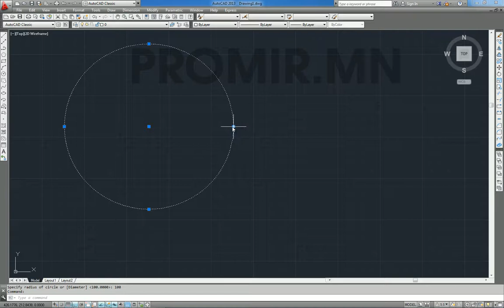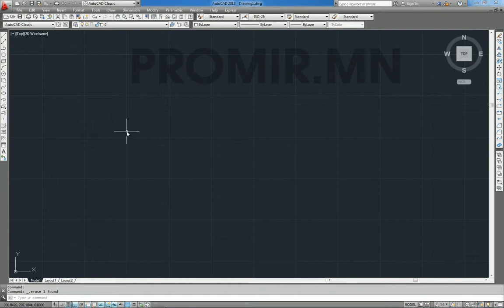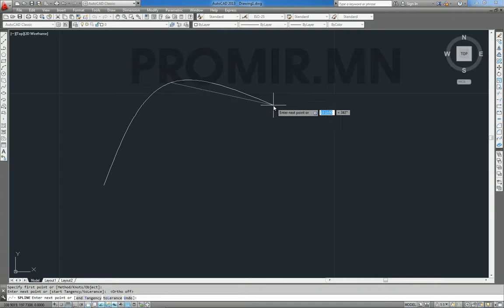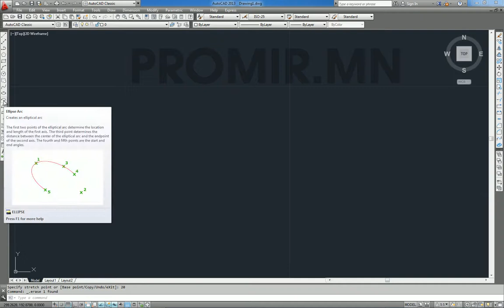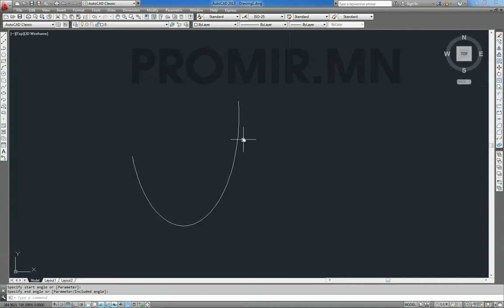AutocaD Зураас өгөгдлийн байгуулалт. Хичээл №3